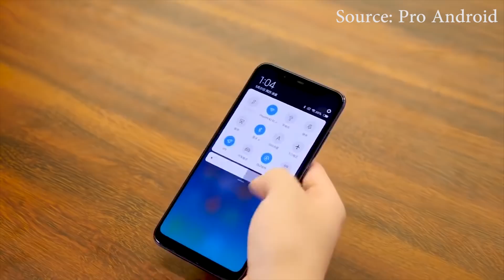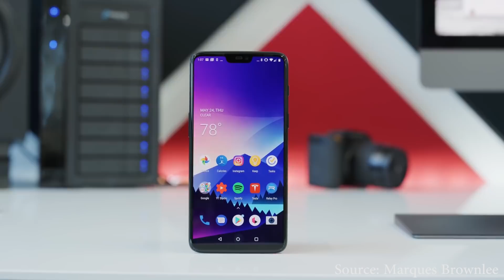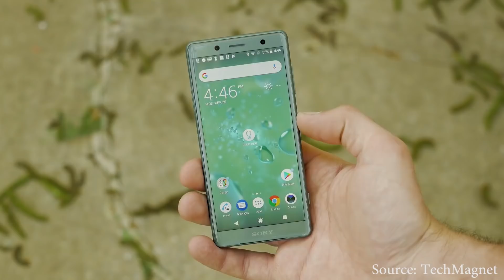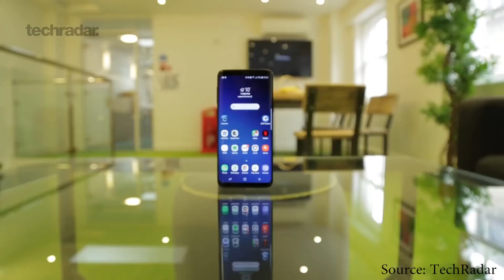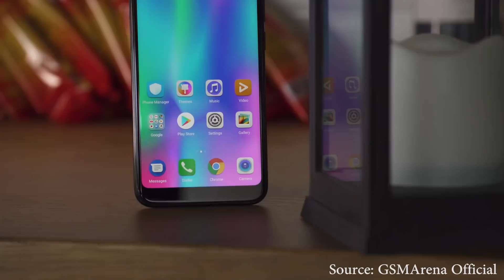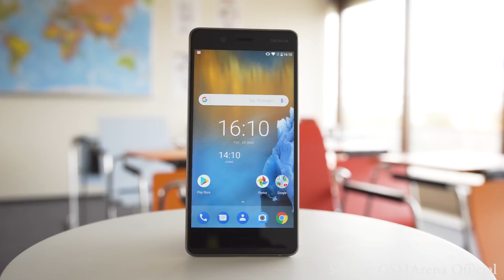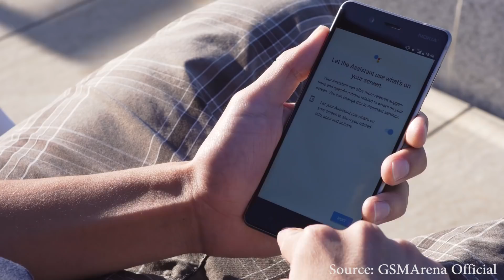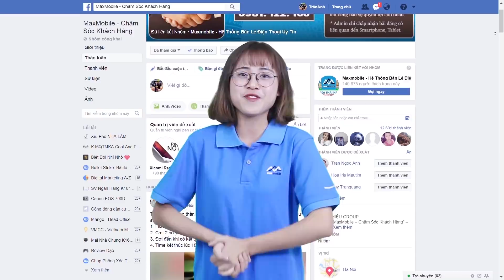10 điện thoại mạnh nhất thế giới hiện nay theo Antutu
⛔ Mua hàng tại MaxMobile có gì đặt biệt